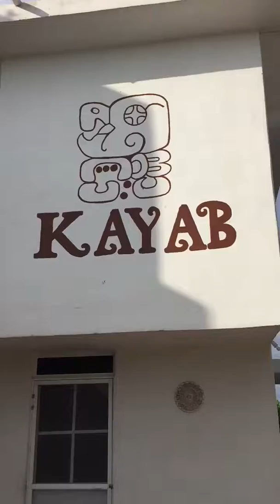Casa Kayab Puerto Morelos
A nice AirBNB I stayed at - Michael Cockayne